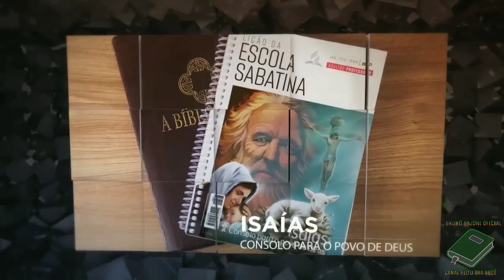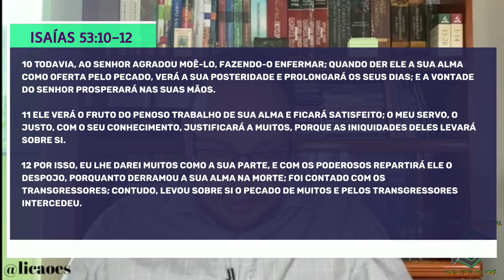LIÇÃO 10 - 04/03/2021 - QUINTA-FEIRA - ESCOLA SABATINA